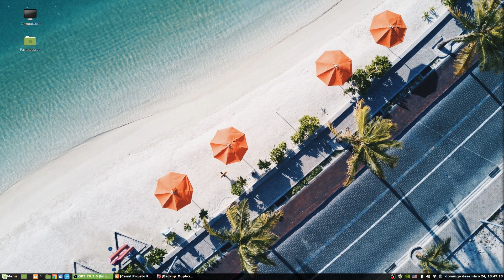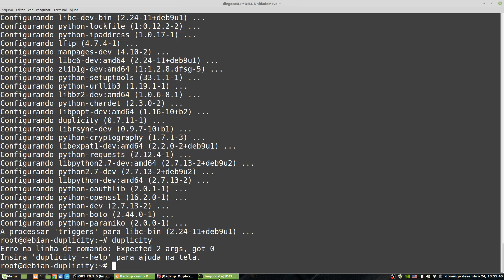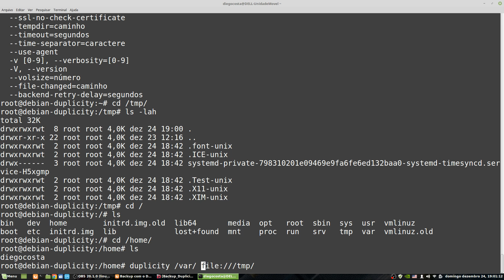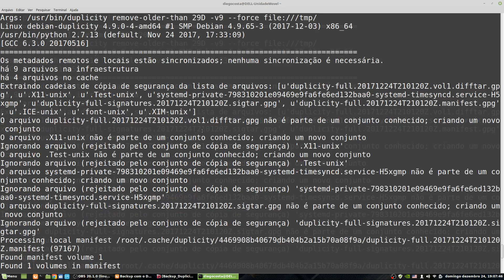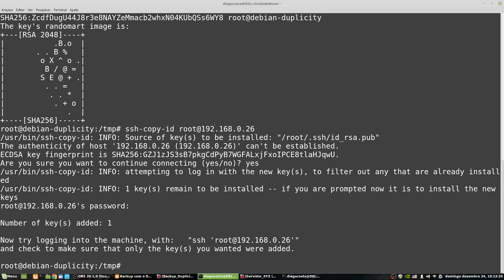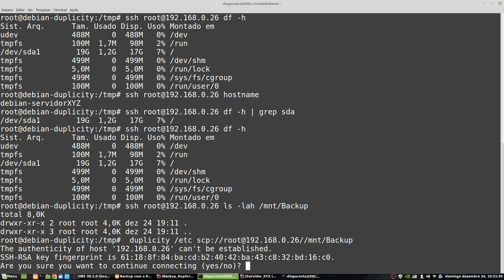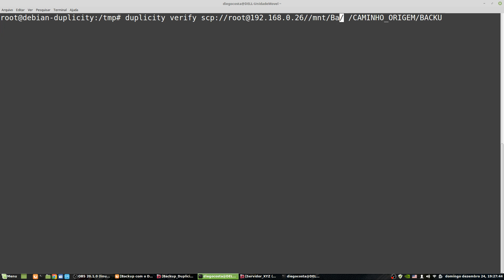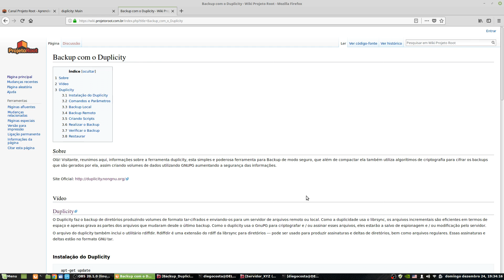Realizando backup criptografado com Duplicity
Olá, seja bem vindo, sou Diego Costa, e neste vídeo irei exibir o processo de instalação e utilização da ferramenta de Backup Duplicity, uma ferramenta que realiza copias de segurança utilizando algoritmo de criptografia GnuPG, mantendo os dados seguros, além de poder realizar Backup em diversos serviços de armazenamento em nuvem.

Neste vídeo veremos:

* Apresentação do vídeo 0:00
* Site do Projeto Root 02:32
* Acesso a wiki 04:35
* Instalação da ferramenta 06:00
* Utilizando o Duplicity 07:05
* Criando Backup Local 10:44
* Visualizando Backup criado 14:12
* Restauração de Backup Local 15:50
* Sobre Backup Remoto 18:30
* Verificando espaço no host remoto 24:00
* Realizado Backup remoto 25:31
* Scripts para automatização dos backups 29:22
* Verificando Backups criados 30:44
* Restaurando Backups Remotos 33:08
* Conclusão  35:00